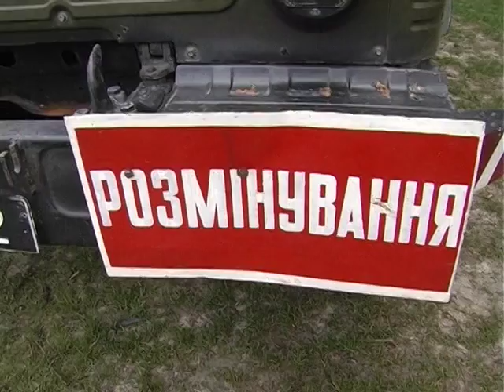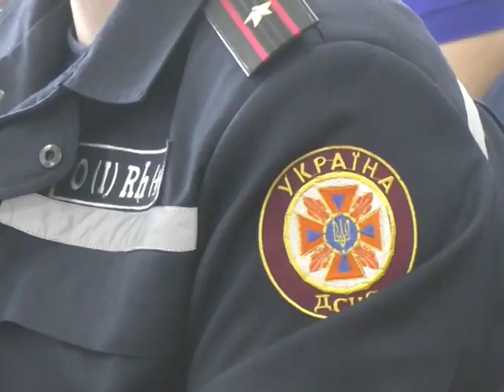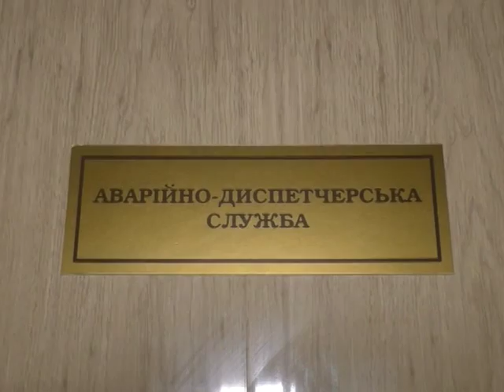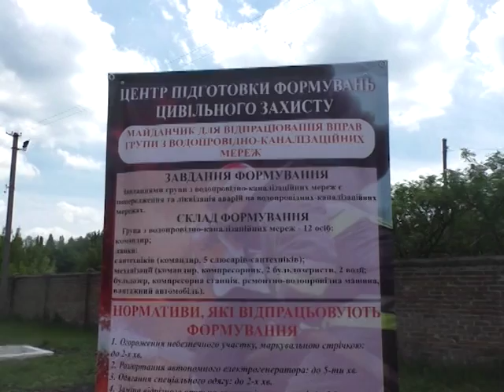Хроніка надзвичайних ситуацій. 11 червня 2018